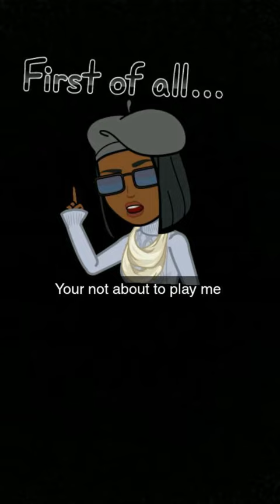"Feel me" PILOT .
K. RAZE

NEW SERIES :

A YOUNG WOMAN LIVING DAY TO DAY
SHARING THE CONFLICTING THOUGHTS OF HER AUTHENTIC RESPONSES TO HER BUSINESS LIFE AND WHAT SHE CAN ACTUALLY DISCUSS WITHOUT CONFLICT. WELCOME TO K. RAZE'S REALITY.